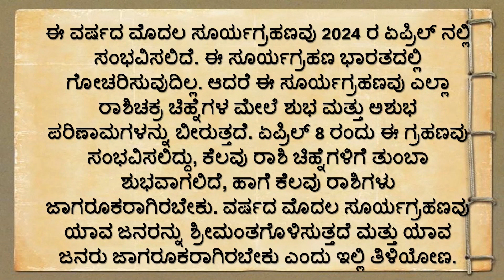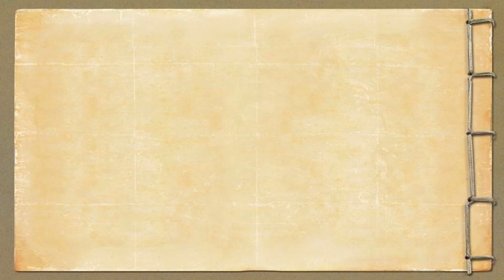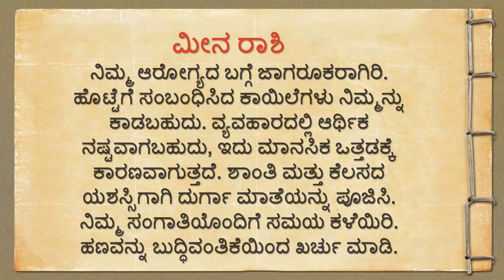ವರ್ಷದ ಮೊದಲ ಸೂರ್ಯಗ್ರಹಣ ಯಾರಿಗೆ ಶುಭ..?ಅಶುಭ..?Useful information in Kannada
ವರ್ಷದ ಮೊದಲ ಸೂರ್ಯಗ್ರಹಣ  ಯಾರಿಗೆ ಶುಭ..? ಯಾರಿಗೆ ಅಶುಭ..?
Useful information motivational speech in Kannada#motivation#vastutips @AyushVani

lordkrishn ಸಂದೇಶ
motivational videos
kannada quotes
positive words
useful information
kannada stories
kannada kathegalu
kannada motivational video
kannada thoughts
kannada quiz
kannada motivation
kannada motivational